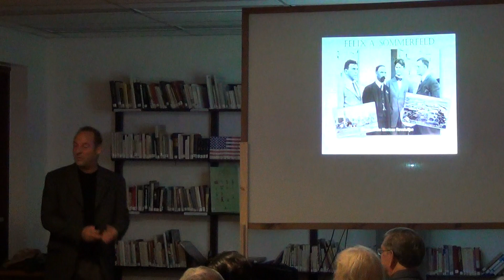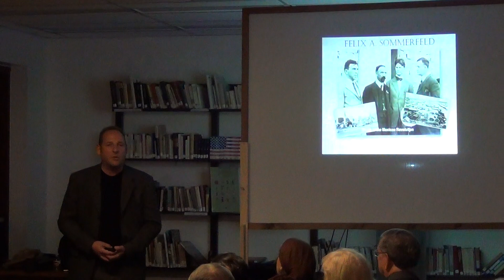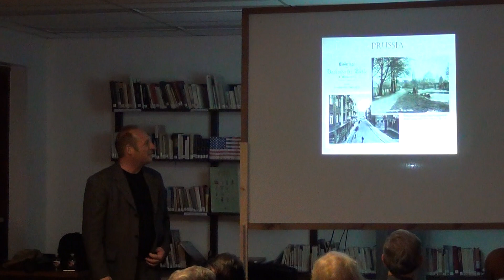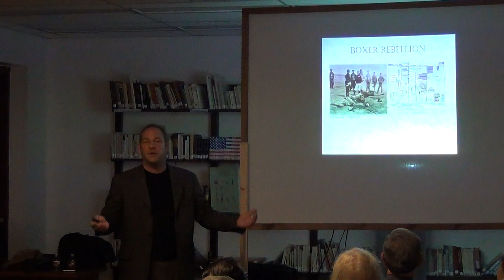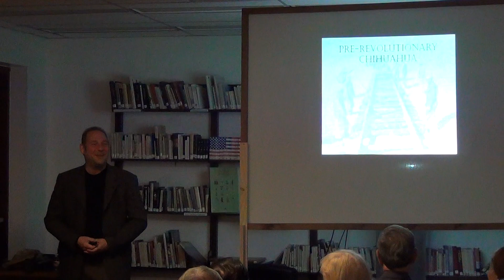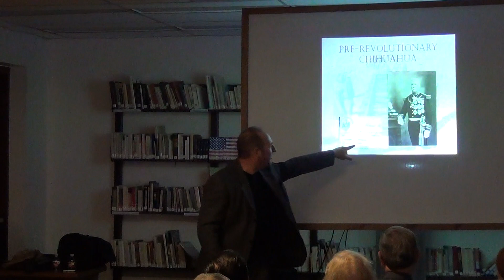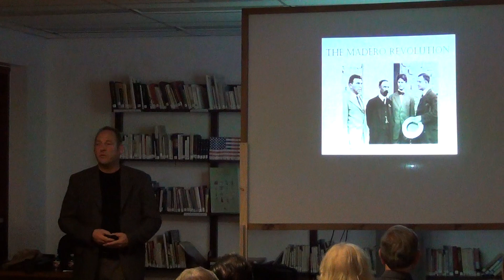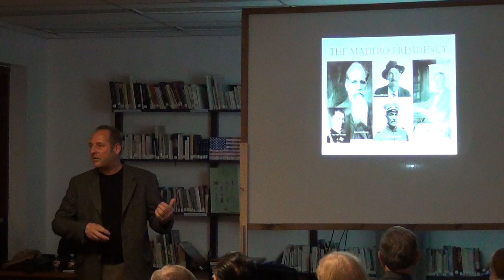The Life and Times of Felix A. Sommerfeld, part 2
Lecture at the L'ataneo de San Antonio in 2016 about the German Naval Intelligence Agent Felix A. Sommerfeld. Sommerfeld worked for Mexican President Francisco Madero and Revolutionary chieftain Pancho Villa during the Mexican Revolution. In World War I he had the task of inciting a war between Mexico and the United States. His efforts culminated in the attack on Columbus, New Mexico by Pancho Villa in March 1916.